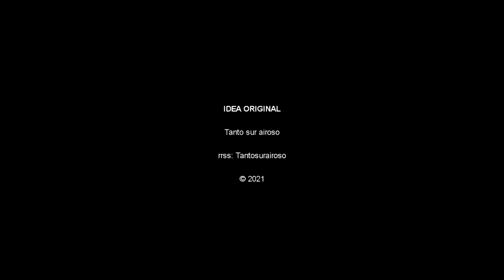Un fragmento de Cantos de Maldoror (1997) del poeta uruguayo Isidore Ducasse (Conde de Lautréamont).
Un fragmento de Cantos de Maldoror (1997) del poeta uruguayo Isidore Ducasse (Conde de Lautréamont). Traducción de Ana Alonso.